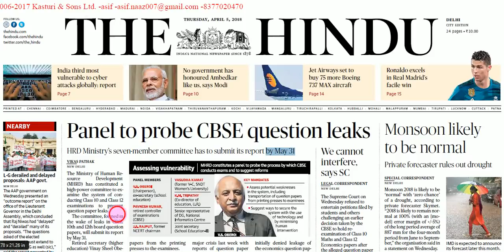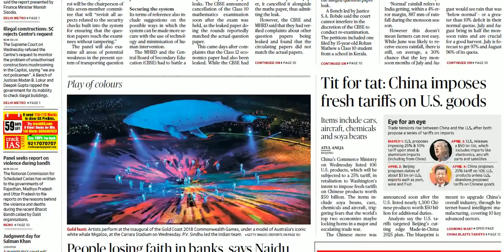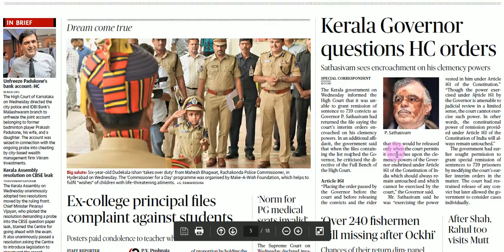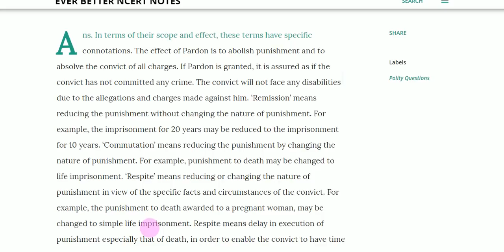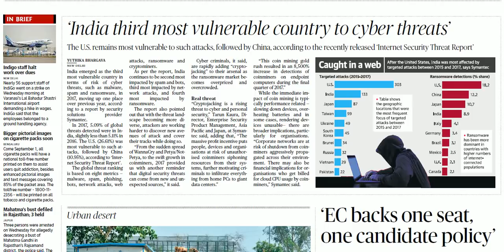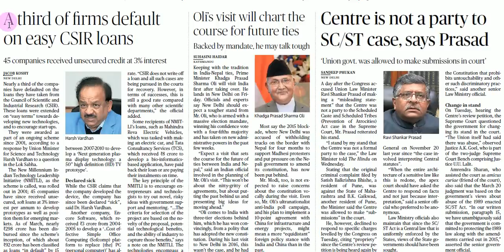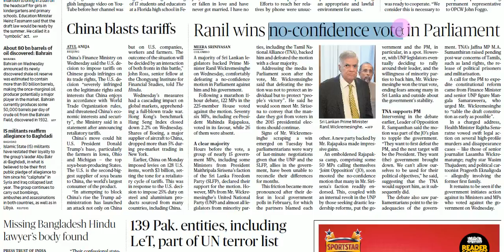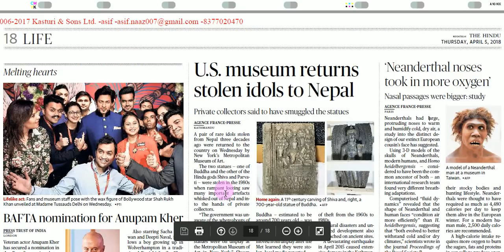Hindu News Analysis in Hindi ! 5APRIL 2018! UPSC/UPPSC/PSCs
THE HINDU DETAILED ANALYSIS 5 APRIL 2018